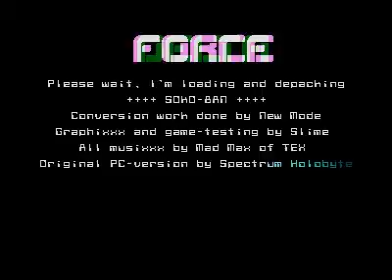soko-ban title screen for Atari ST